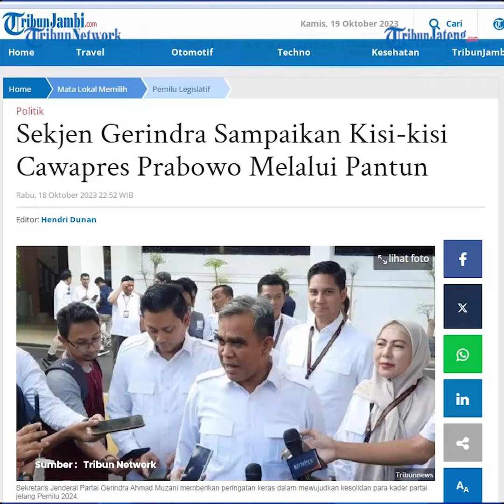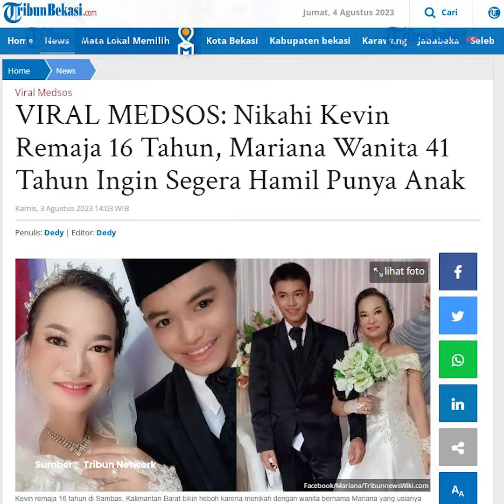Sekjen Gerindra Bocorkan Kisi kisi Cawapres Prabowo: Anak Muda dan Berpengalaman di Pemerintahan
Sekjen Partai Gerindra Ahmad Muzani membocorkan kisi-kisi cawapres yang akan mendampingi Ketua Umum Partai Gerindra Prabowo Subianto pada Pilpres 2024 mendatang. Muzani memilih untuk membeberkan kisi-kisi cawapres Prabowo melalui pantun.